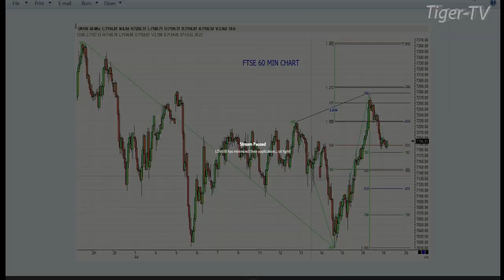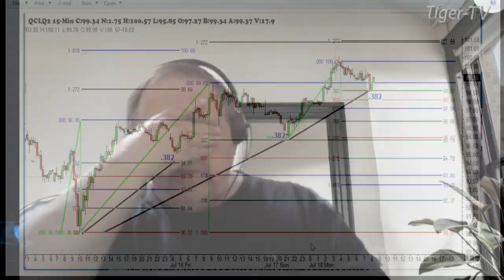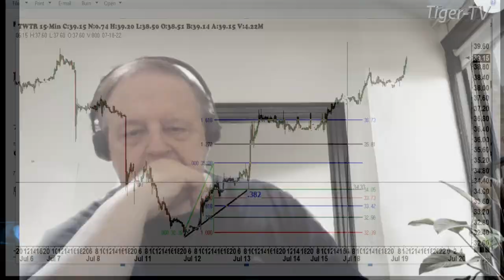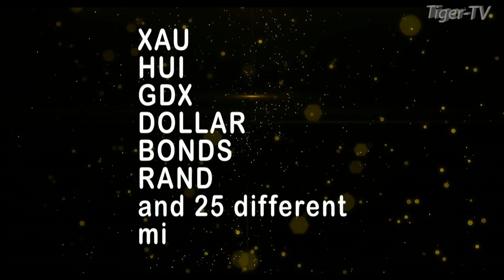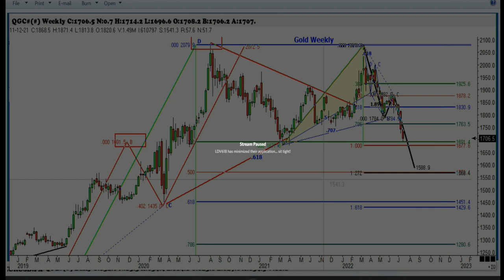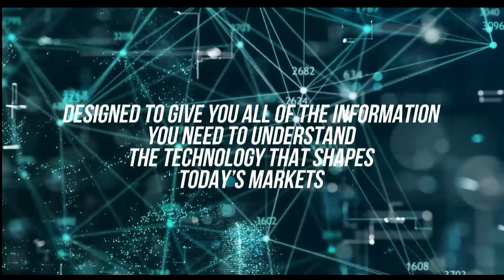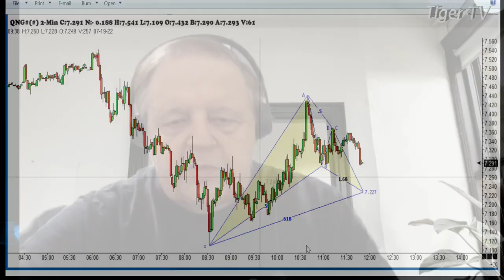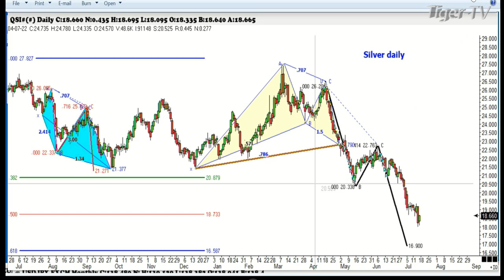July 19th, Trade What You See with Larry Pesavento on TFNN - 2022